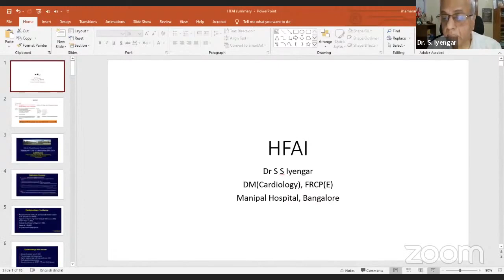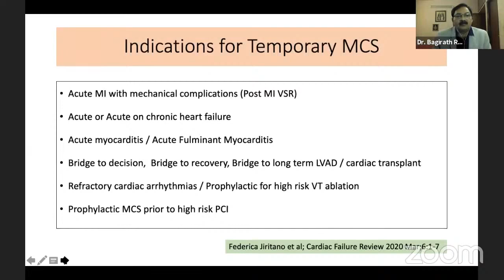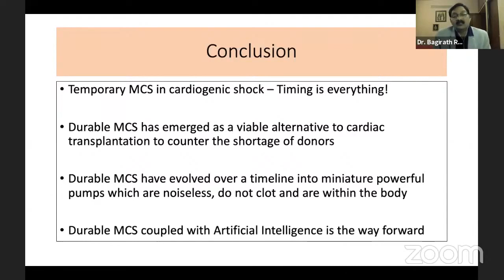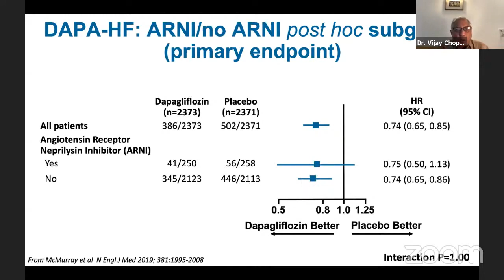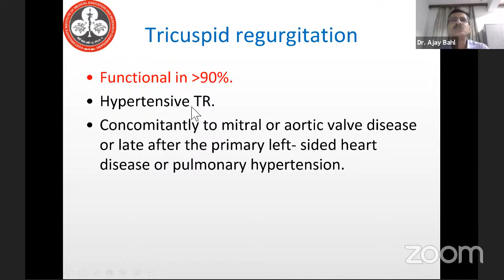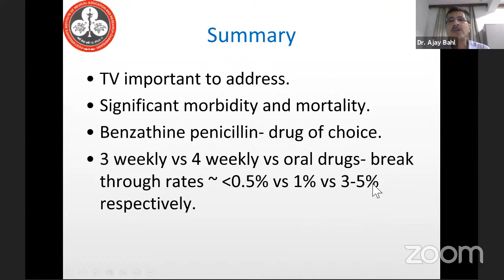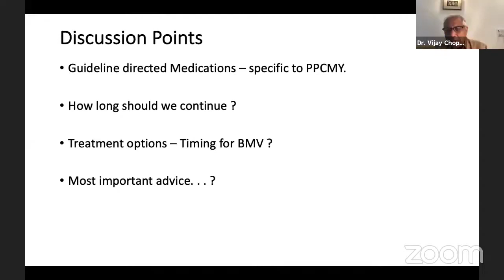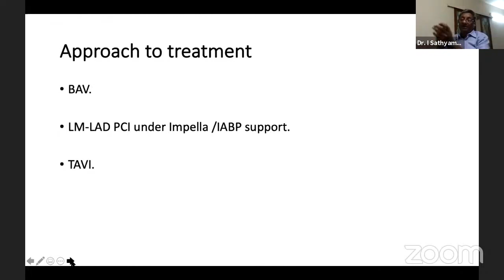Servier HFAI Certificate courser Day 5: Co - morbidities and Chronic HF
Speakers:
1) Dr Bagirath R:
Senior Interventional
Cardiologist & HF Specialist
Narayana Health, Bangalore

Topic: Advanced Heart Failure

2) Dr V K Chopra:
Senior Director -
Clinical Cardiology,
Heart Failure & Research
Max Super Speciality
Hospital,New Delhi

Topic: Chronic HF

3) Dr Ajay Bahl:
Additional Professor
Dept of Cardiology
PGIMER, Chandigarh

Topic: Valvular Heart Disease and HF

4) Dr Anoop George Alex:
Associate Professor &
HF specialist
Dept. of Cardiology
Christian Medical College,
Vellore

Topic: 2 Case Scenarios

Moderators:
1) Dr Jaishankar:
Director & Mentor –
Cardiology & Electrophysiology
MIOT International,
Chennai

2) Dr I Sathyamurthy:
Senior Consultant
Cardiologist
Apollo hospitals,
Chennai

3) Dr P Manokar:
Senior Consultant Cardiologist
Sri Ramachandra Institute of
Higher Education & Research,
Chennai